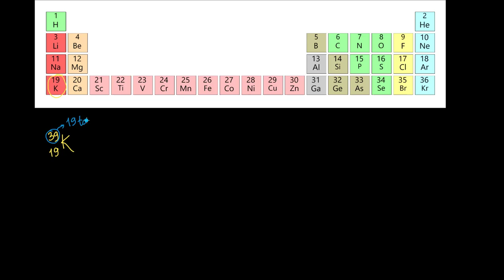Kaliy-argon yordamida topilma yoshini aniqlash | Yerdagi va koinotdagi hayot | Astronomiya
Bu darsimizda biz kaliy-argon yordamida topilma yoshini aniqlash ni oʻrganamiz.

Khan Academyʼda astronomiya! Yer juda katta, ammo Quyosh bilan solishtirganda juda kichik. Quyosh esa butun bir Quyosh sitemasidan kichik. Quyosh sistemasi ham, oʻz navbatida, unga eng yaqin yulduzgacha boʻlgan masofadan kichikroq. Ha, aytgancha, kuzatib oʻrganilgan (taxmin qilganimizdan koʻra cheksiz boʻlishi ham mumkin) koinotdagi yuz milliardlab galaktikalardan biri hisoblangan bizning galaktikamizning oʻzida 100 milliarddan oshiq yulduz mavjud ekanligidan (ularning diametri 100 000 yorugʻlik yili atrofida) xabardormisiz? Bu maʼlumotdan soʻng oʻzingizni juda kichkina, deb his qilmang. Biz buni insonga yengillik baxsh etuvchi fikr deb hisoblaymiz. Ulkan borliq oldida insoniy kundalik tashvishlarimiz hech narsa emas. Shunday ekan, cheksizlikning bir boʻlagi ekanligingizdan faqat zavqlaning!